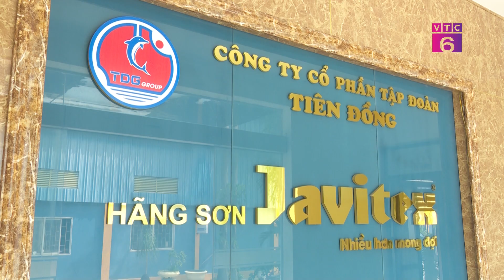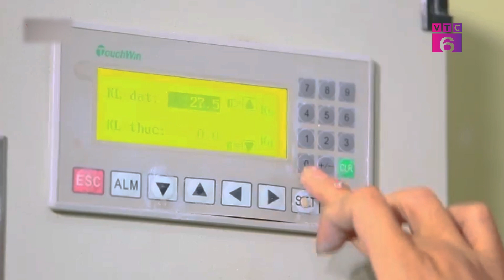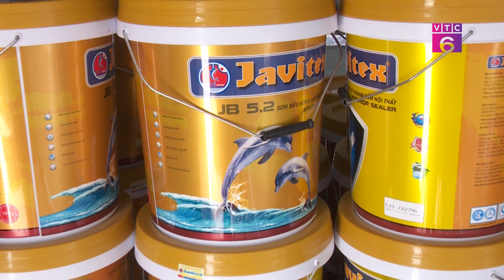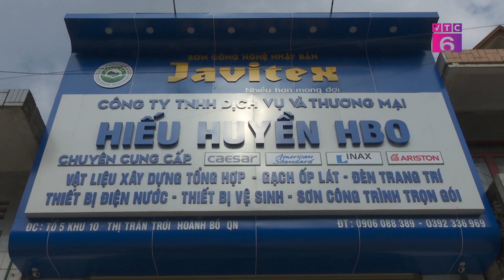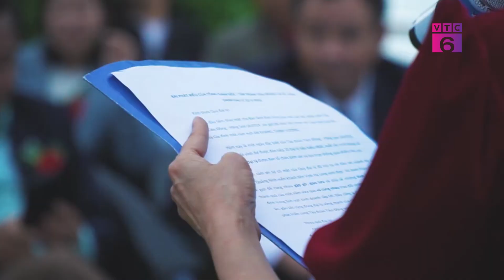[Tiêu dùng 24/7] Sơn Javitex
Những năm gần đây, thị trường ngành sơn phát triển với rất nhiều các nhãn hiệu ra mắt, nhằm đáp ứng nhu cầu sử dụng các sản phẩm chất lượng cao của người tiêu dùng. Với mong muốn mang đến những sản phẩm sơn thân thiện môi trường, an toàn với sức khỏe con người, Công ty cổ phần tập đoàn Tiên Đồng đã đưa ra thị trường sản phẩm sơn Javitex với nhiều ưu điểm vượt trội hơn các loại sơn thông thường. 90% các nguyên liệu từ nước ngoài, sơn Javitex được sản xuất trên dây chuyền hiện đại, điều khiển bằng vi tính. Hệ thống quản lý chất lượng sơn theo tiêu chuẩn quốc tế  ISO 9001: 2015 và tiêu chuẩn Việt Nam toàn bộ phần mềm của hệ thống sản xuất sơn và pha màu được sử dụng theo công trình hợp tác khoa học kỹ thuật Việt –Nhật.
Hướng tới mục tiêu lấy khách hàng làm trọng tâm trong việc phát triển của mình, bên cạnh các dây chuyền sản xuất hiện đại công ty đã áp dụng hệ thống quản lý chất lượng theo tiêu chuẩn quốc tế. Với việc áp dụng hệ thống quản lý chất lượng này Công ty Cổ phần Tập đoàn Tiên Đồng cam kết về chất lượng sản phẩm sơn JAVITEX luôn ổn định. Trong những năm qua hãng sơn Javitex đã không ngừng nghiên cứu và liên tục cho ra đời những sản phẩm mới, phù hợp với thị hiếu của người tiêu dùng, phát triển đồng bộ cùng với sự phát triển của đất nước.

Chương trình truyền hình Tiêu dùng 24/7 phát sóng trên kênh VTC6 Đài truyền hình Kỹ thuật số VTC vào 20h00 hàng ngày.